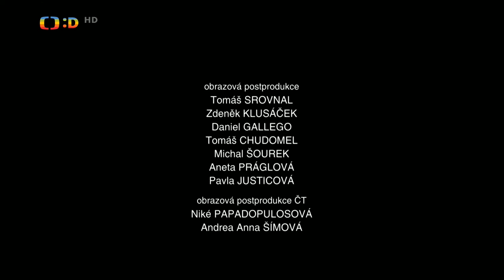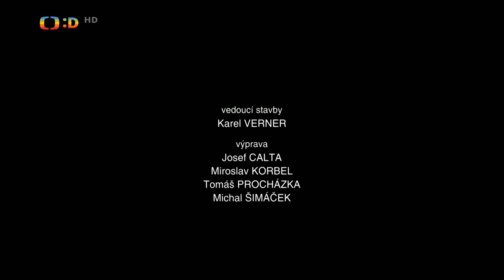Mazalové 2×07 Chůva z budoucnosti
All episode in FULLHD
1920×1080 quality
1080p quality